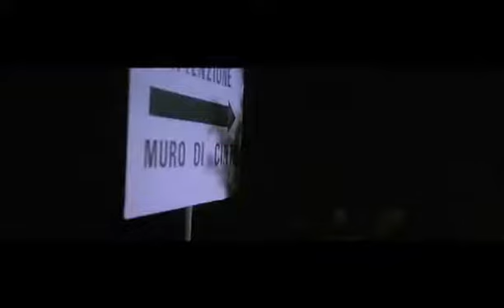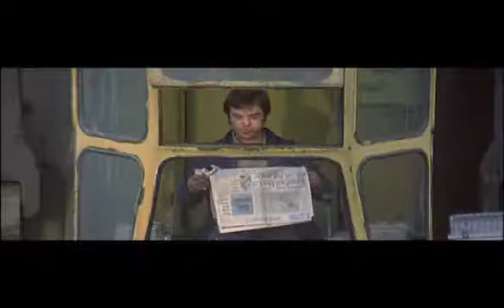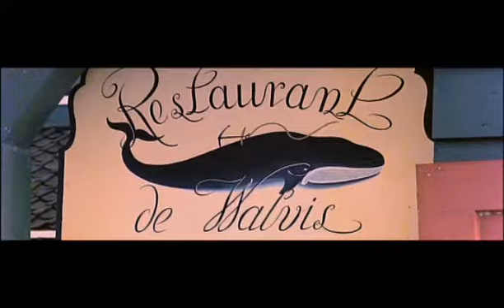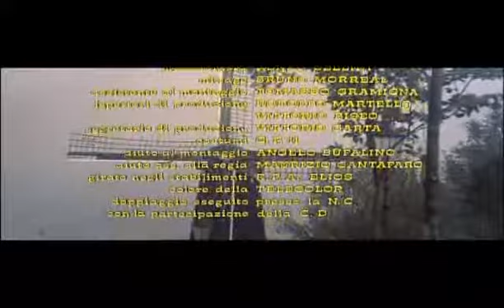Šimon a Matúš Obchodníci s diamantmi CZ